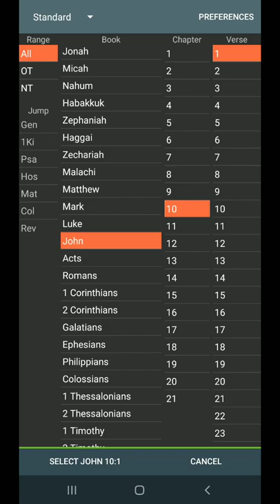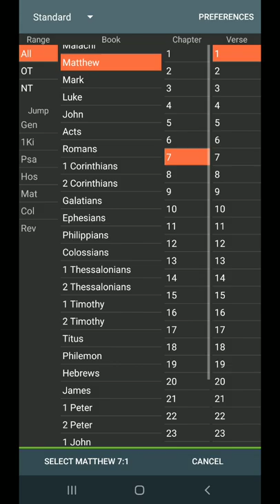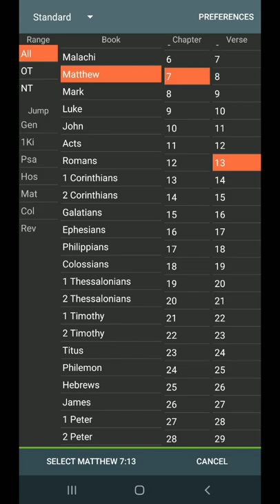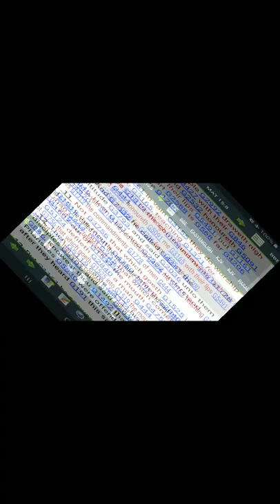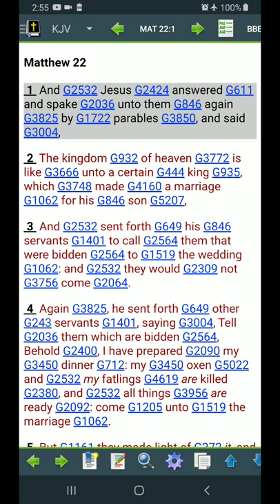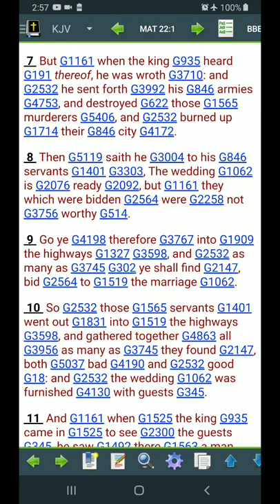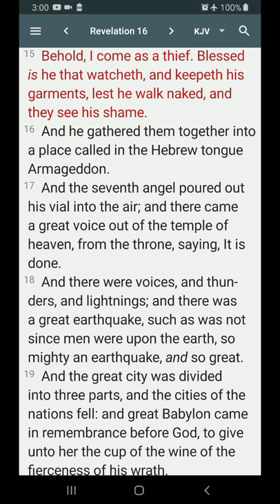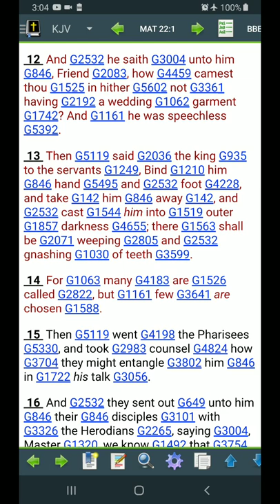THERE IS NO BACK DOOR